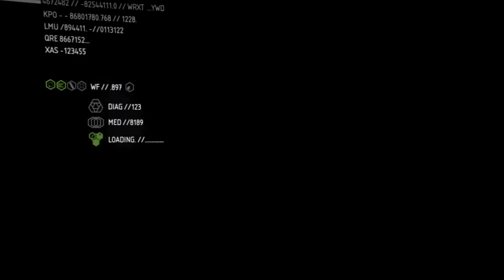Crysis 2 #04 | Starting To Find Out The Truth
We will be going through the story of Crysis 2. Join me on this adventure as we experience what unfolds together in this series.

📢 If you enjoyed this video help others enjoy it by adding captions in your native language